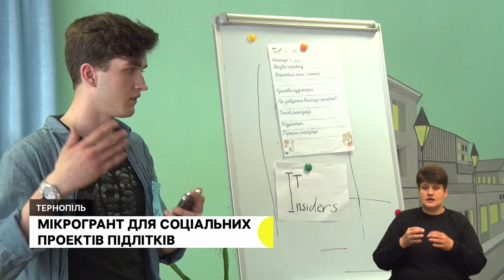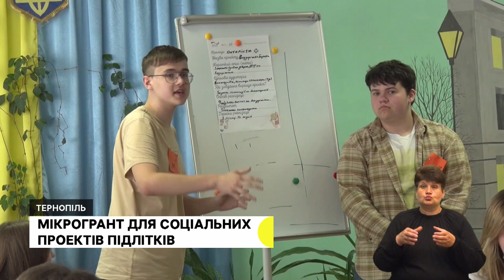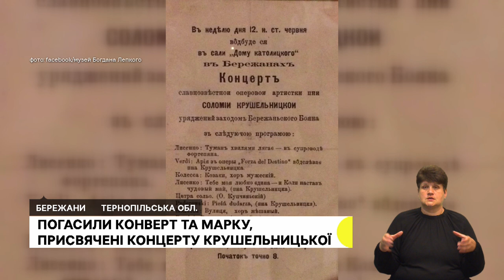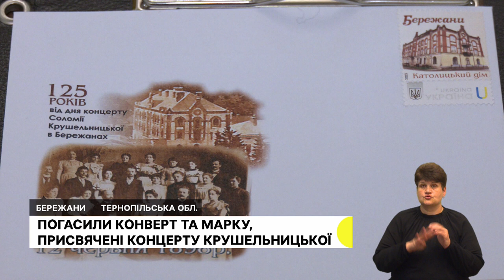Розглянули звернення від перинатального центру, допомога жителям Херсонщини, провели хакатон | 12.06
- Комісія з питань законності облради розглядала приєднання перинатального центру до дитячої лікарні: що вирішили?
- 5 мікроавтобусів з гуманітарною допомогою відправили волонтери з Тернополя до Херсона
- Підлітки змагалися за мікрогрант для їхніх соціальних проєктів